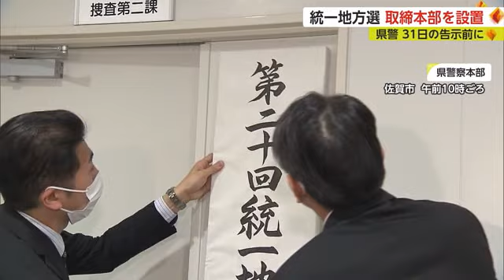統一地方選挙に向け選挙違反の取締本部を設置【佐賀県】 (23/03/20 12:00)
3月31日に告示される県議会議員選挙など統一地方選挙に向けて、県警察本部に選挙違反の取締本部が20日、設置されました。

20日午前、取り締まりにあたる県警察本部捜査二課の入口に看板が設置されました。
県警察本部によりますと、19日までに看板やポスターの設置数や場所などの違反にあたる「文書掲示」で、すでに4件の警告をしたということです。
また、4年前の前回の統一地方選挙では39件の警告と、詐偽投票や自由妨害などで3件検挙していて、逮捕者も出ているということです。

【県警察本部捜査二課 諸永憲一次席】
「選挙の自由と公平性を確保する立場として、不偏不党かつ厳正公平に取り締まりを推進していく」

県警は本部と各警察署合わせて約1270人態勢で取り締まりにあたるとともに、ホームページなどで選挙違反に関する情報提供を呼び掛けています。
県内の統一地方選挙は3月31日に告示される県議会議員選挙のほか、6つの市や町の議員選挙などが予定されています。